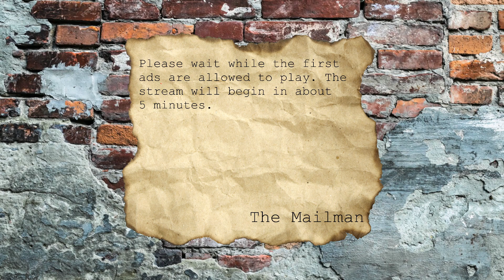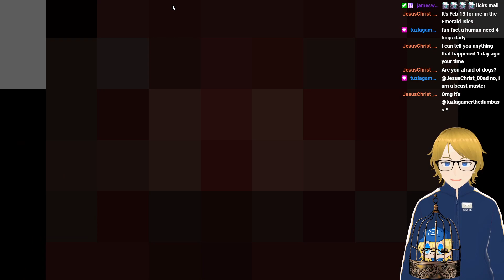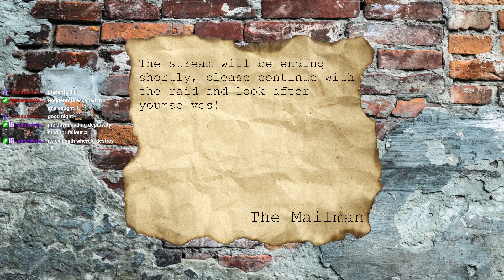[The Binding of Isaac: Rebirth] Part 3: POV - It's Valentine's Day and I take you back to my place.